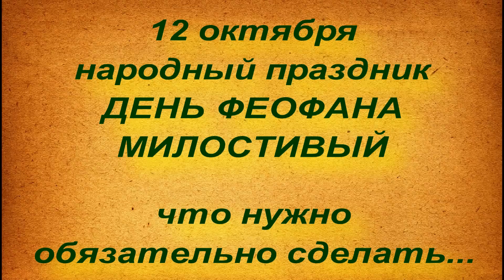12 октября народный праздник ДЕНЬ ФЕОФАНА. МИЛОСТИВЫЙ .ЧТО НУЖНО СДЕЛАТЬ.народные приметы и поверья